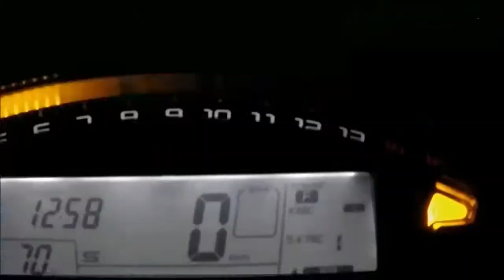Promoción Kawasaki Todo Incluído. Kawasaki Madrid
Hasta el 9 de abril, nueva promoción Kawasaki todo incluido, que incluye la matriculación y limitación para el carnet A2 o primera revisión para todos aquellos clientes que no necesiten limitar su nueva moto Kawasaki:
Kawa GO + Seguro + Matriculación + limitación/1ª revisión.
Desde hoy y hasta el 9 de abril, TODO INCLUÍDO!
Qué tal alguna de estas unidades que tenemos en tienda? Z650, Ninja 650, Z900… ¿Cuál es la tuya?
Esta nueva promoción añadida al SEGURO de SERIE* en toda la gama y los grandes descuentos Kawa GO, supone un ahorro de hasta 1.500 € en algunos modelos. Consúltanos promociones especiales Kawasaki según modelo de motos Kawasaki en Madrid.
Contáctanos y no dejes pasar esta increíble oportunidad de conseguir tu nueva moto o scooter Kawasaki al mejor precio.